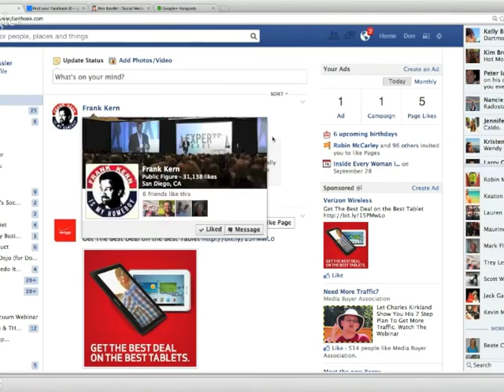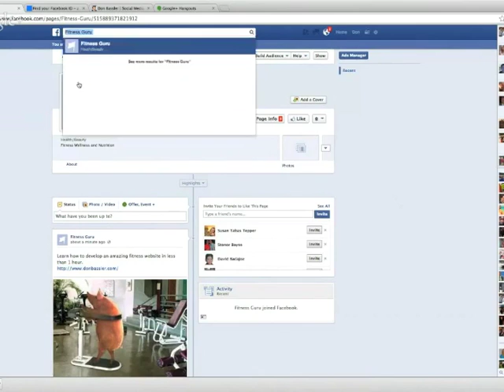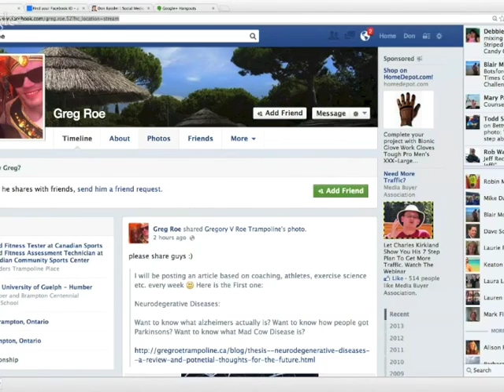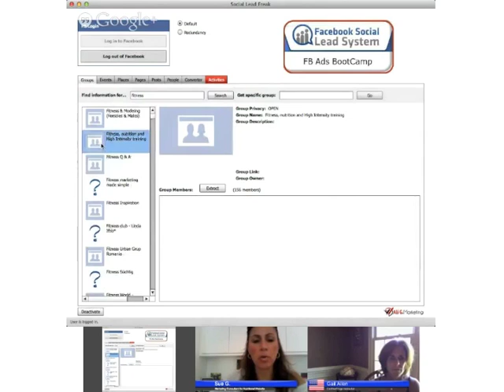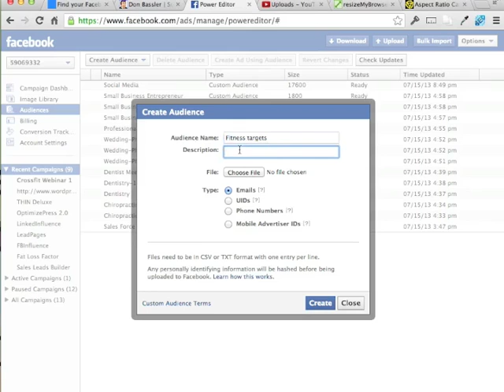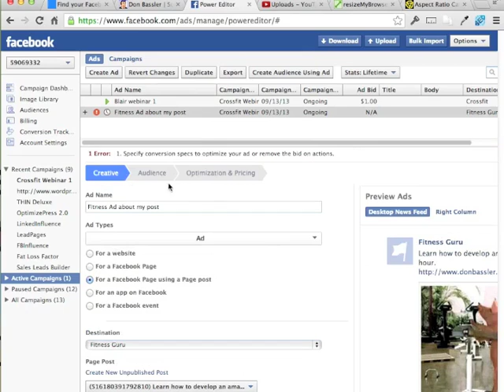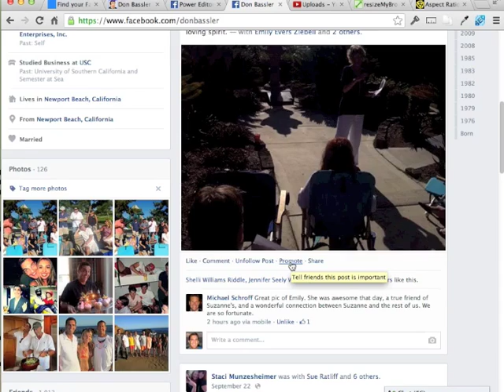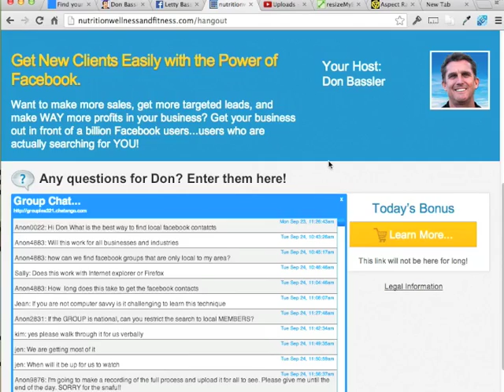Facebook Lead Magnet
Don Bassler conducts this Google Hangout teaching Wellness, Fitness and Nutritionists how to leverage Facebook to build a huge client base like the gurus do.